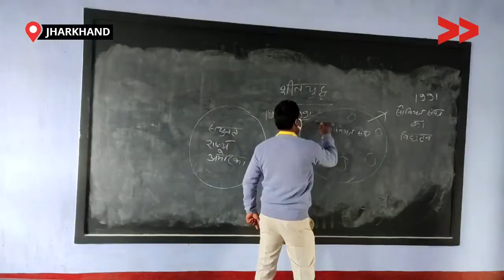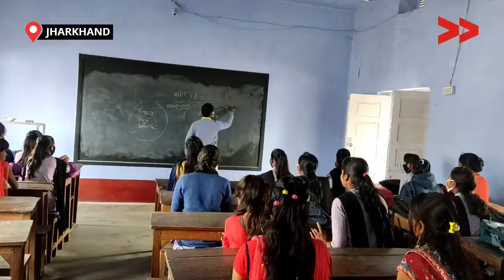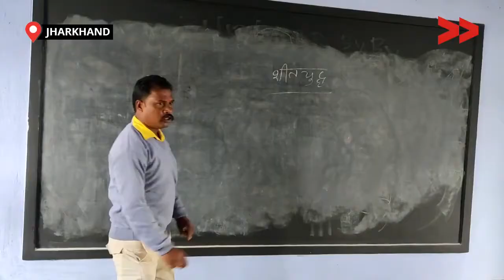डिग्री कॉलेज हो अपनी पढाई पूरी कर पाते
Community Correspondent Halima Ejaj reports from Dhanbad, Jharkhand for Video Volunteers.  Learn more about Halima and see other videos of hers

Video Volunteers is a community media organisation that has directly impacted the lives of more than 4 million people in India by initiating and sustaining a community media movement - empowering people by amplifying their voices.